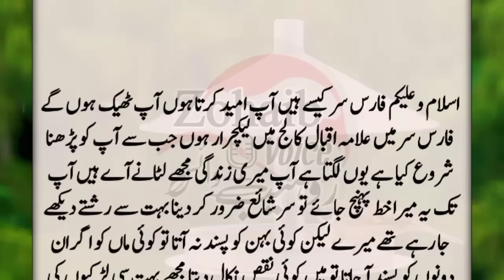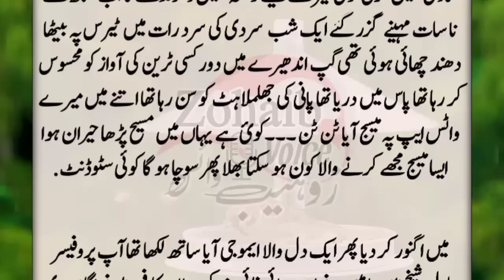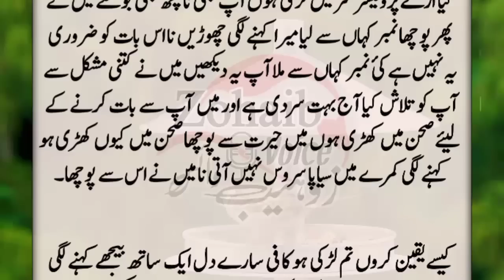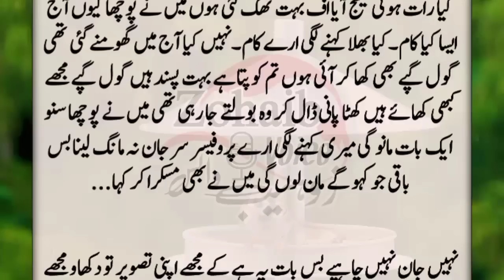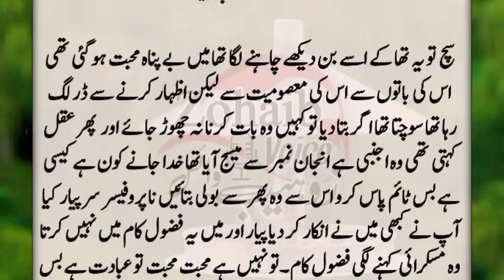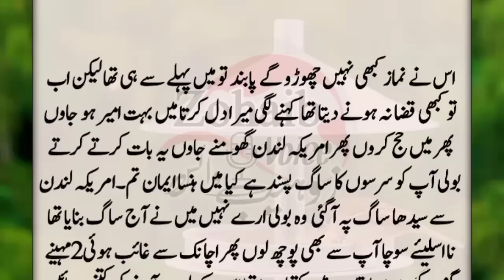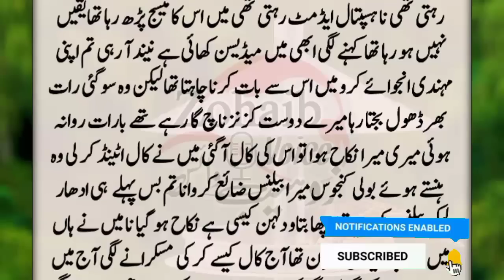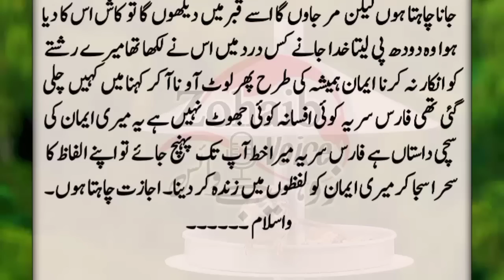Bagair Dekhay Larki Sy Muhabbat ho Gai|| Emotional Love Story in Urdu/Hindi